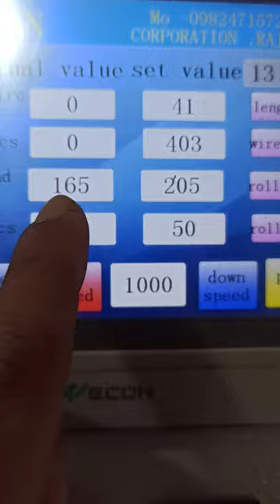full automatic chain link length setting kaise kare.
length setting